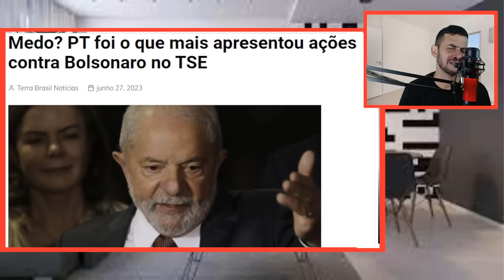VERGONHA! LULA É HUMILHADO MAIS UMA VEZ BOLSONARO DEIXOU A QUADRILHA MALUCA!